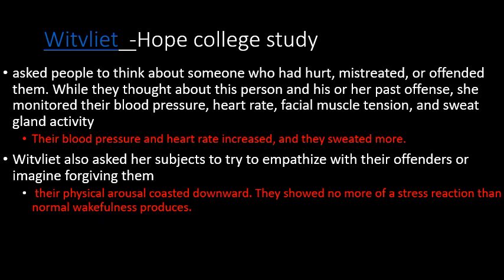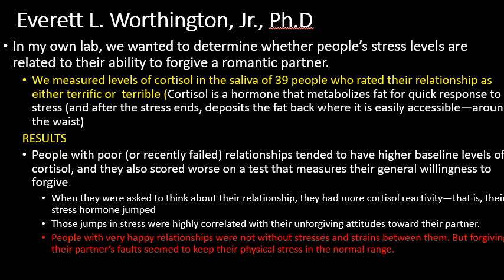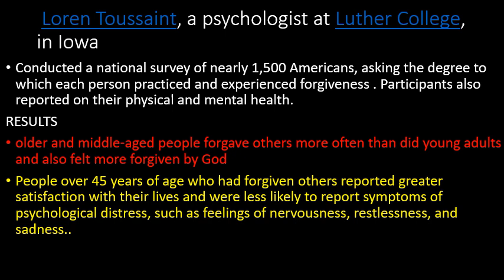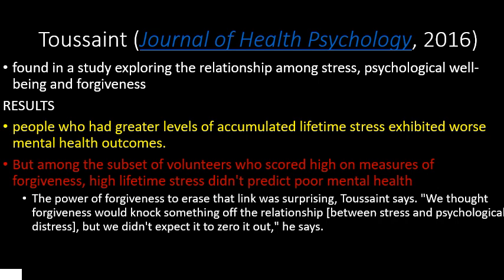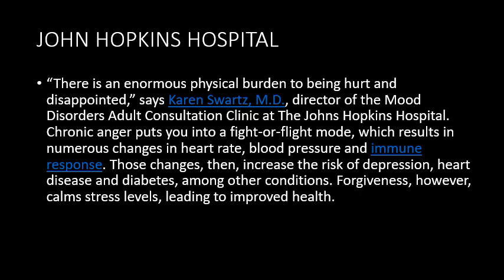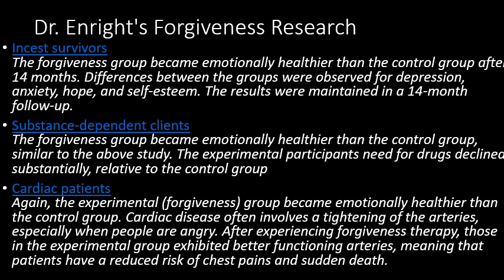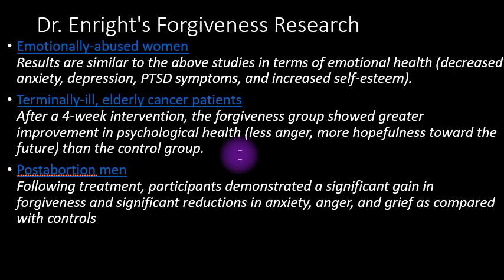KWANINI USAMEHE? :FAIDA ZA KIAFYA ZA KUSAMEHE